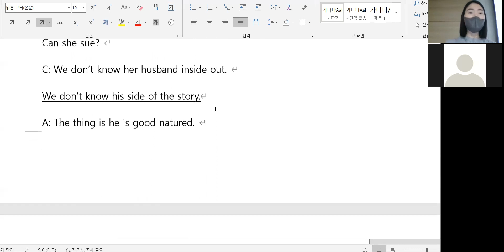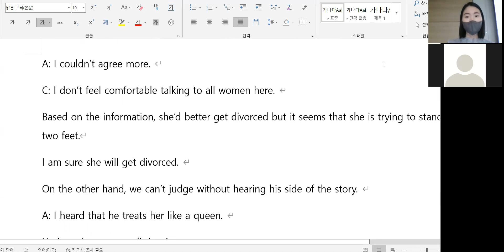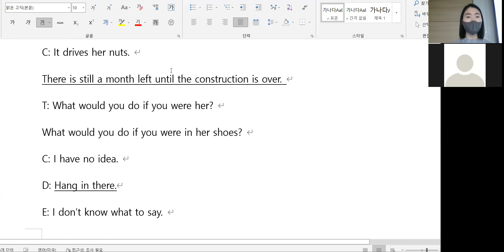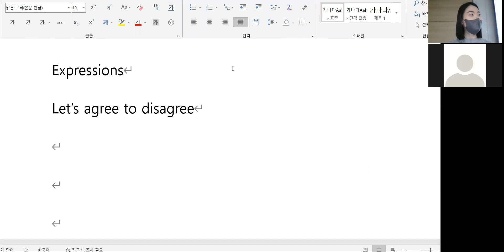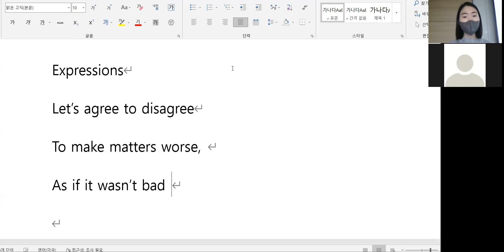2.18 class review 12